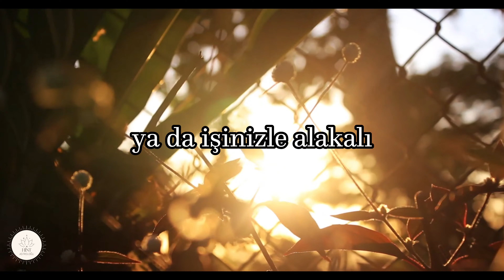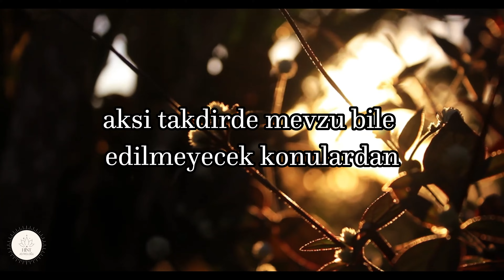Boğa Burcu Mayıs 2023 - Vedik Yorumları - Hint Astroloğu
Vedik Astrolojisine Göre Mayıs 2023 Burç Yorumları